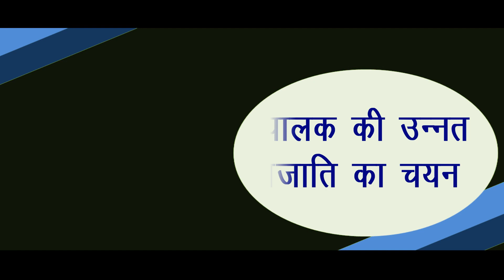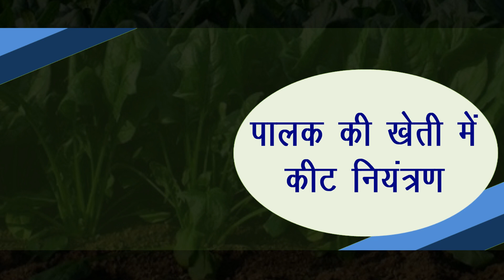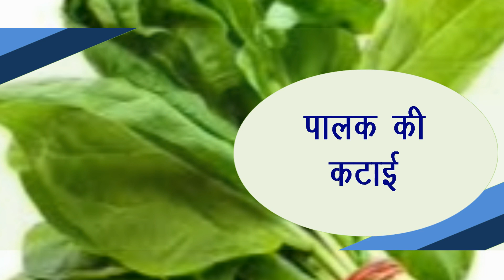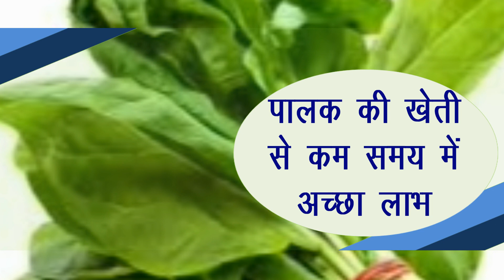पालक की खेती | कम समय कम लागत | ज्यादा उत्पादन |Spinach farming | Less time&cost | More production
किसान भाई बहुत ही कम समय व कम लागत में पालक की खेती करके हम अच्छा मुनाफा कमा सकते है इनमे 25 हज़ार की लागत लगा कर 2 लाख तक की आमदनी की जा सकती है इसे आप सह फसली खेती में उगा कर लाभ प्राप्त कर सकते हैं